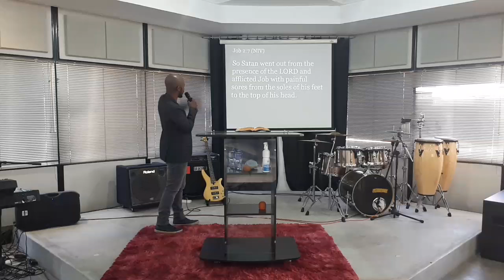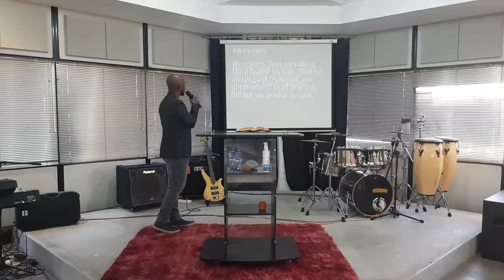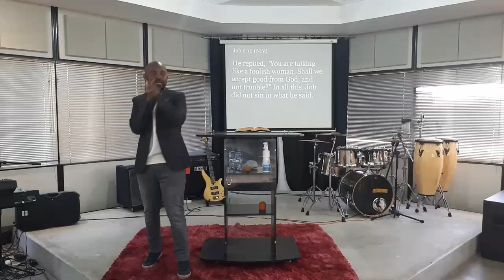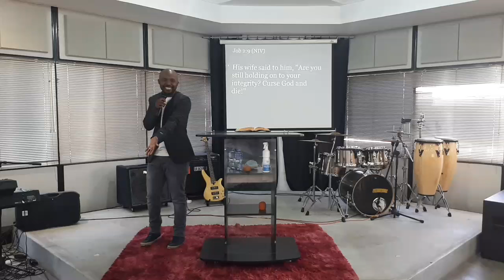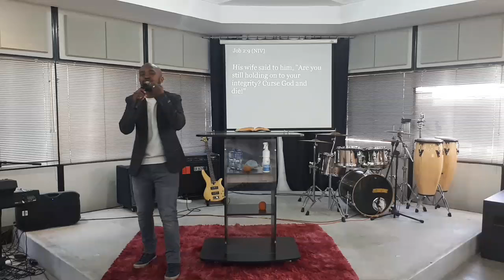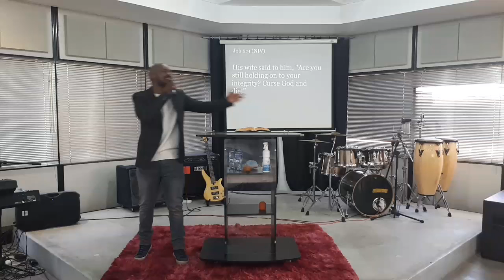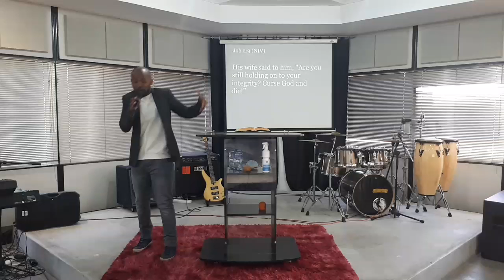Accept and Move on